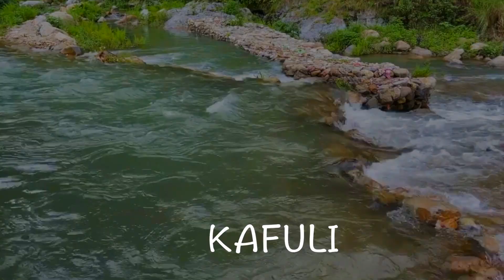My Healthy Indian Kitchen | Uttarakhand Kitchen | Kafuli Daal | Ep - 2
An independence special recipe by MyHealthyIndianKitchen coming your way from the roots of Uttarakhand. A local favourite daal Kafuli. Made with ingredients that will make this and every other weekend alot more special!

Try it out and give us a shout out in your stories.